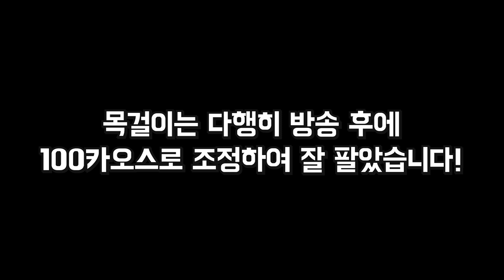[POE 3.14] 이 비싼 아이템을 먹었다고?? (해골소환 네크로맨서)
제발제발 잘 팔려라 ㅠㅠ 제발!

특별한 일 없으면 저녁 10~11시 사이에 실시간 게임합니다~